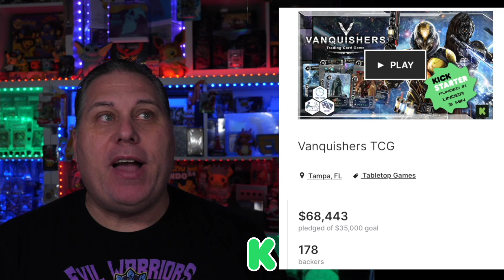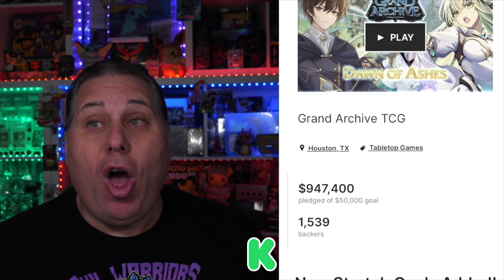Investing Your Money Into Kickstarter Campaigns Guaranteed?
I have chosen to back, The World of Nom Nom Verse, a new TCRPG (Card Game and Collectible) via their Kickstarter Campaign. So we look back at the past 3 years of others who've taken this option. Some with success, others not so much.
Game Shops I Support:
(Add Remarks for Channel)
Send Mail to:
EpicTube HD
922 HWY 81 E.
McDonough, GA. 30252
https:/IMDb.me/harleyshellhammer
https:/Facebook.com/officialharleyshellhammer
(Formerly Named- “The Epic Adventures of Banana Boy and Epic Ethan”)

Shot with:
Panasonic Lumix GH5 II
Canon Powershot SX730 HS
iPhone 13 Max Plus
GoPro Hero 5 & 7
Lens: Lumix Leica 8-18mm f2.8
Lens: Lumix 35-100mm f2.8
Lens: Olympus M.Zuiko Pro 12-40mm f2.8
Joby Gorilla Pods (large)
Manfrotto 290 xtra Tripod
Manfrotto MH804-3WUS Head
Pergear TH3 Pro Head
MOVO Timelapse Timer
Deity Pro 3 Shotgun Mic
Rode VideoMic Go Shotgun Mic

Editing Software:
Final Cut Pro X
RyanNangle - YouTube Plugins